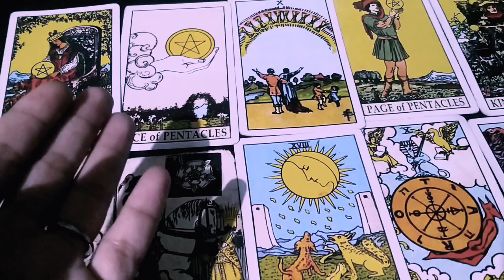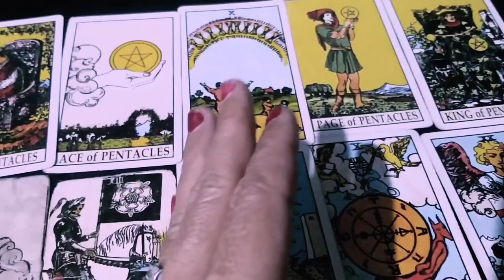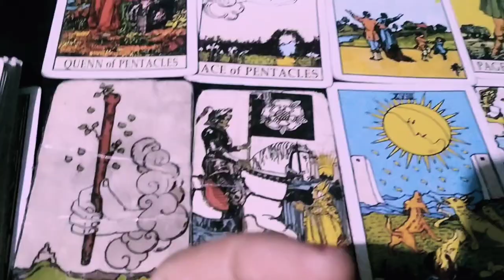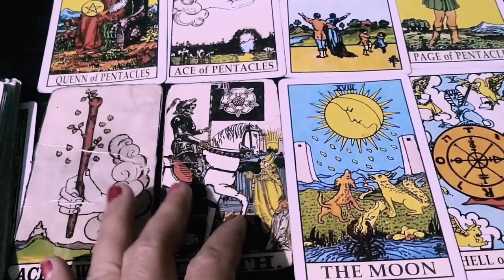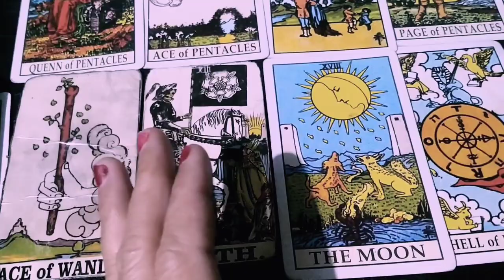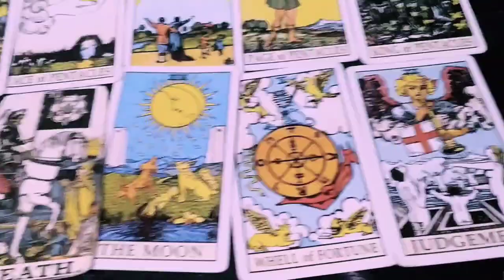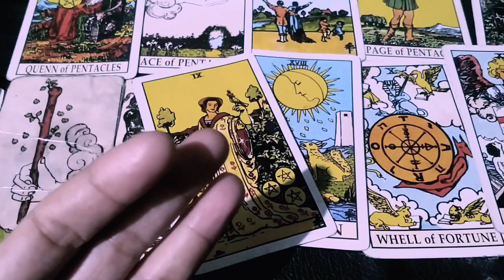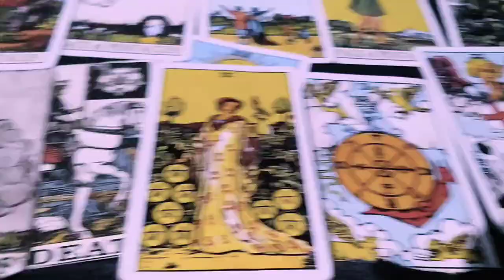ARIES | Niatnya PadaMu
General love reading @zodiak ARIES |  Niatnya PadaMu
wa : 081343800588